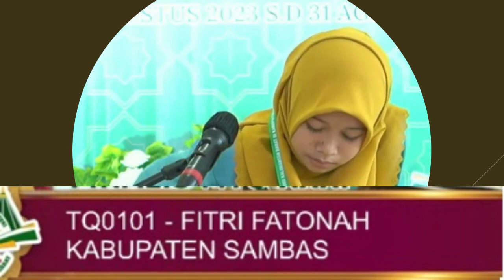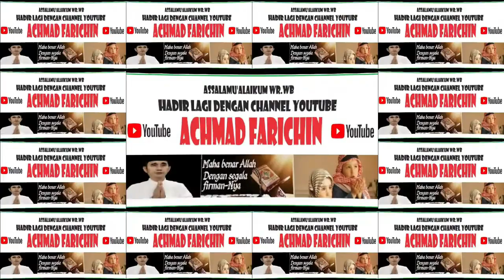Qoriah FITRI FATONAH (SAMBAS) // FINAL TILAWAH ANAK-ANAK // MTQ XXXI KALBAR // Sanggau, 2023